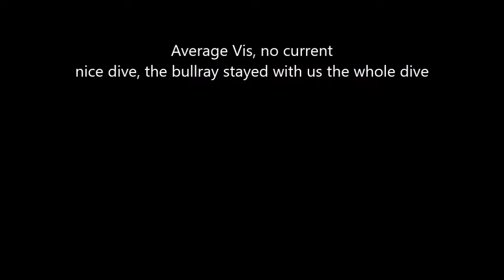DrDave,s 150 th dive on Lady bowen 5 1 19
Saturday 5-1-19 made it out to the lady bowen, my favorite wreck off mission beach, 150th dive since 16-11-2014